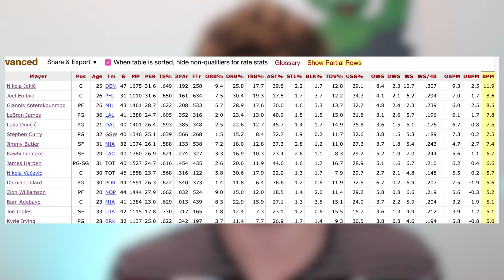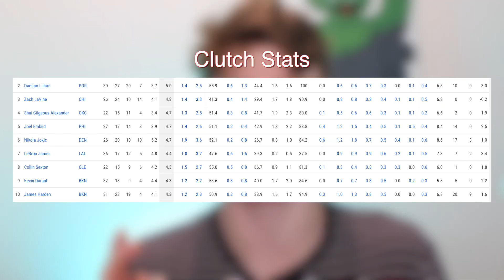WHY Nikola Jokic Is CLEARLY THE NBA MVP (ft. Denver Nuggets)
There have been many people throw into the mix for MVP consideration but from the first game of the season to now nearly 50 games into the season Nikola Jokic has maintained his claim for the MVP with his performance being incredibly consistent throughout all his games so far.